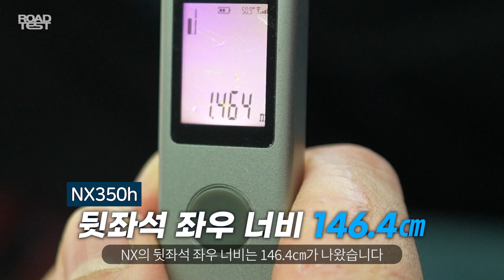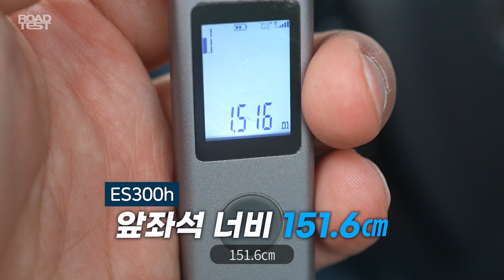'젊은 감각 NX vs 신사다운 ES' 실내 & 트렁크 비교해 봤습니다!🧐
지난 1편에서 NX vs ES 연비 및  주행 비교해 봤는데요. 이번에는 디자인과 트렁크를 비교해 봤습니다! 최신 SUV NX! 그리고 정숙한 세단 ES! 어떤 게 더 끌리시나요?